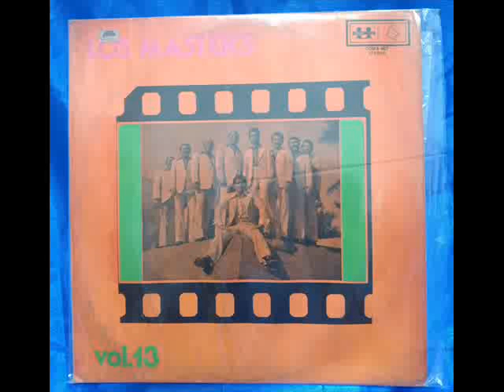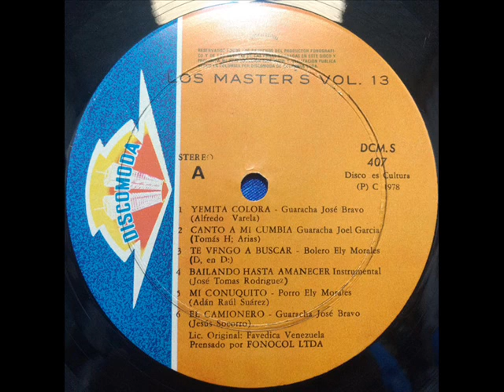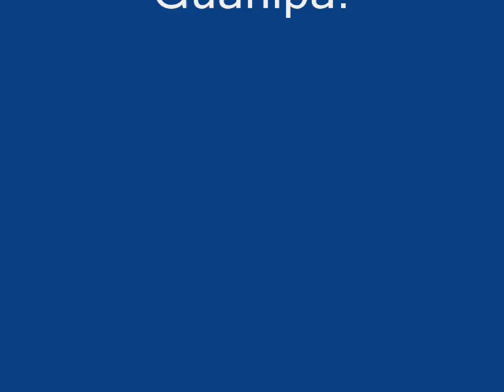Los Masters de Gilberto García-Te vengo a buscar(Bolero)1.978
Ely Morales vocaliza este tema con los capitanes del ritmo.
Año de grabación:1.978